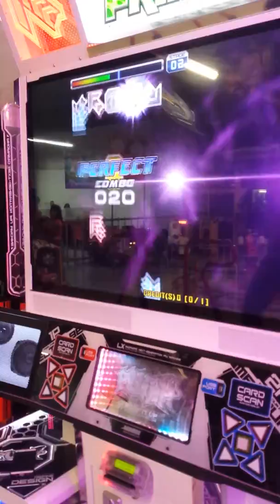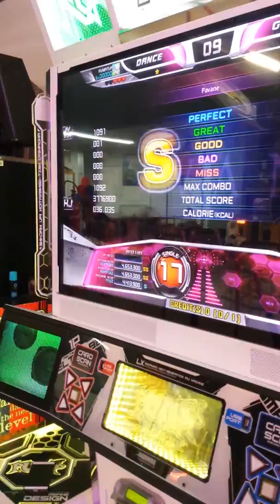Pavane S17 Gold S (HJ) 1 great- Torneo multiversal Pump it up - Chukio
Score: 3776900
Jugador: Chukio
Equipo: Noroesteam
3er ronda Torneo del poder Pump it up.